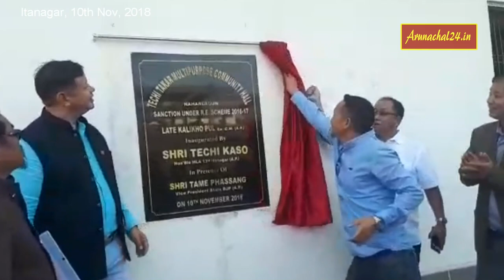Arunachal Techi Kaso inaugurates Techi Takar Multipurpose community Hall